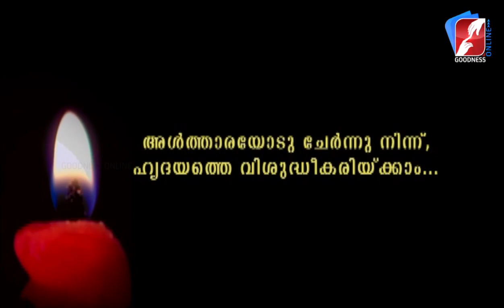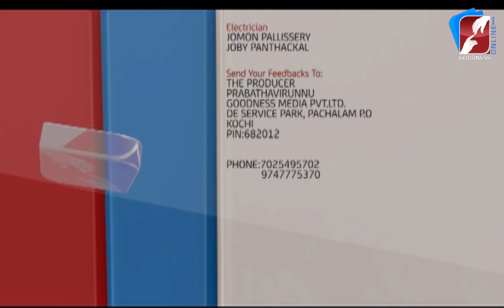അകം വെടിപ്പാക്കിയില്ലെങ്കിൽ ഉണ്ടാകാവുന്ന ഉപദ്രവങ്ങൾ | PRABATHAVIRUNNU|FR THOMAS EDAYAL MCBS|GOODNESS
അകം വെടിപ്പാക്കിയില്ലെങ്കിൽ ഉണ്ടാകാവുന്ന ഉപദ്രവങ്ങൾ | PRABATHAVIRUNNU| FR THOMAS EDAYAL MCBS| GOODNESS TV

GoodnessTV